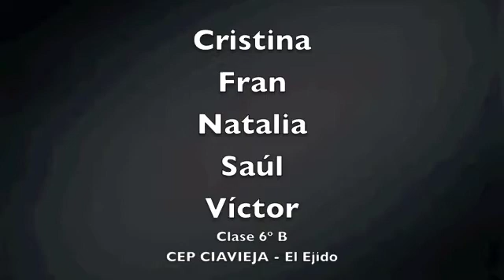Male Reproductive System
Science 6º Primaria Class Work
Made by: Cristina - Fran - Natalia - Saúl - Víctor
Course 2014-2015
6ºB CEP CIAVIEJA - El Ejido